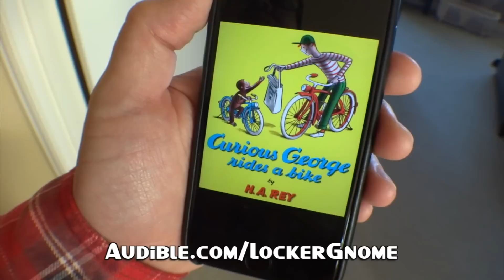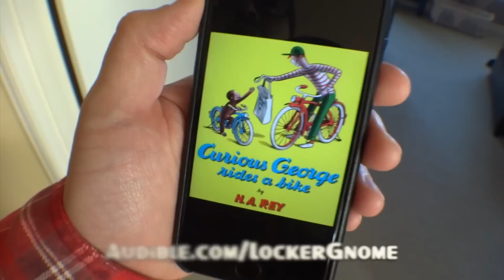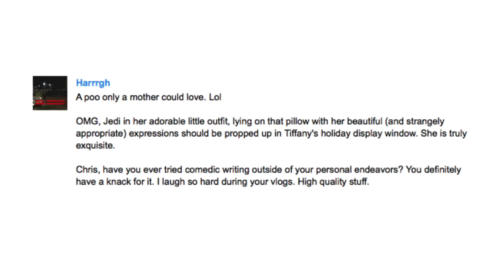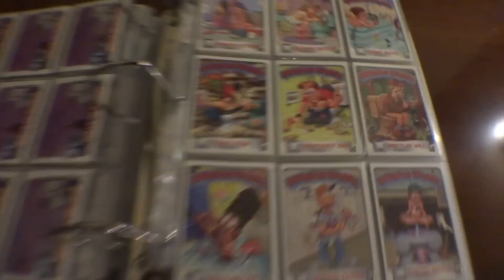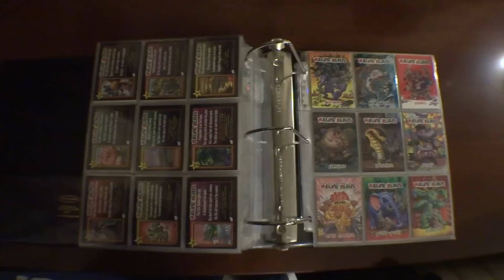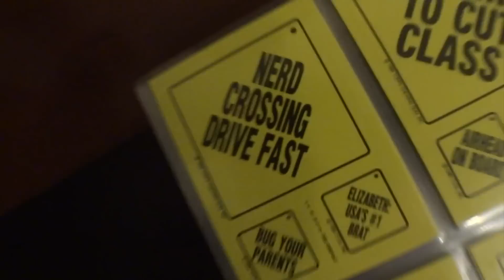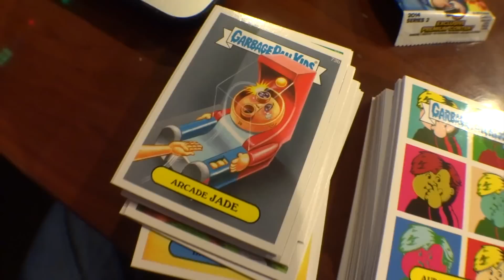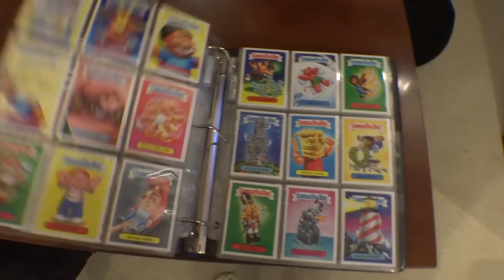Pirillo Vlog 993 - Curious Diana Makes Dinner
1420 NW Gilman Blvd 2543